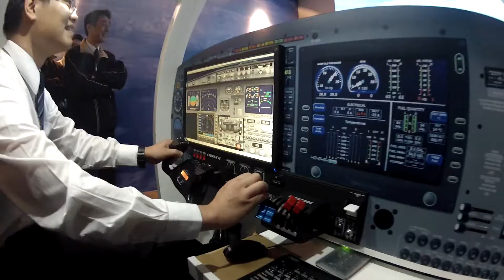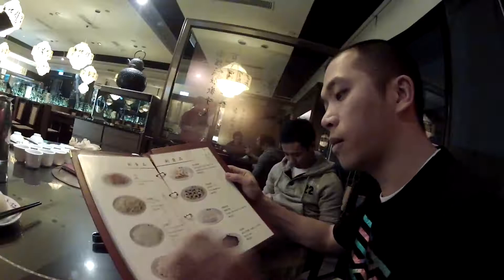131212 Just another day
一台四億！！